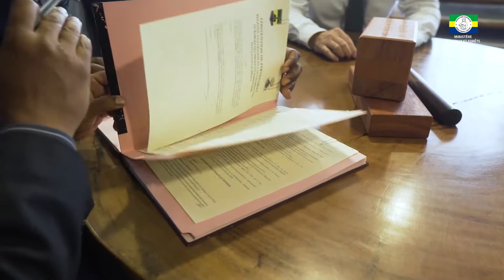Convention de partenariat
Le ministère des Eaux & Forêts et l’association Blessing of the Forest (BOTF) Gabon ont signé une convention de partenariat sur la gestion et la valorisation durable des produits forestiers non-ligneux (PFNL).

Regardez 👇🏼🎥